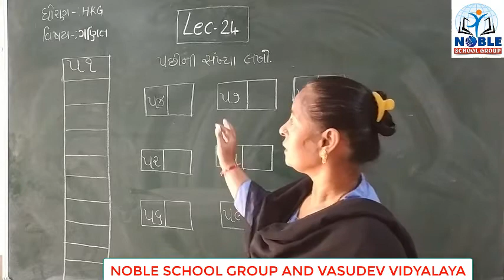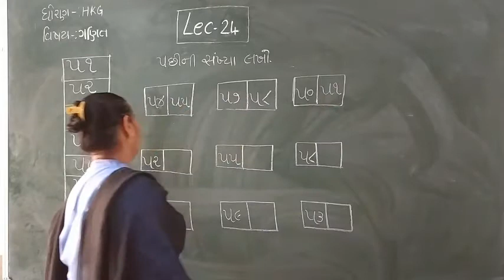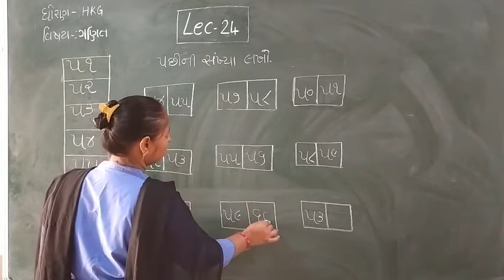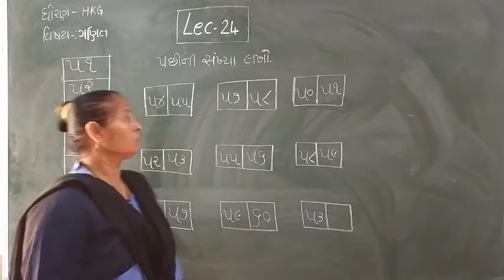Standard - HKG Ganit Lecture - 24